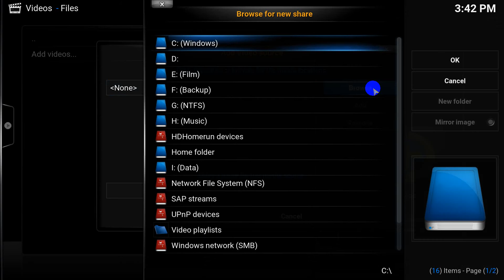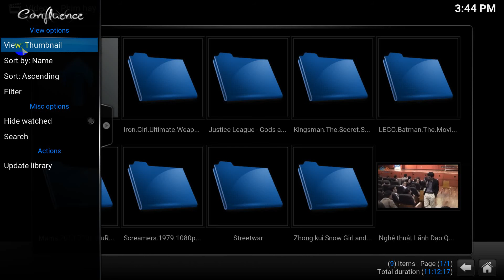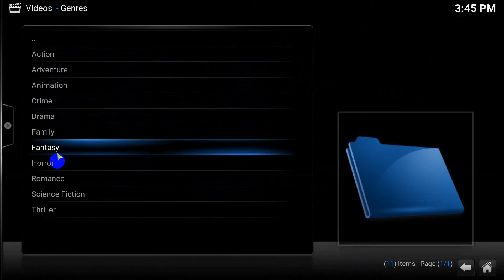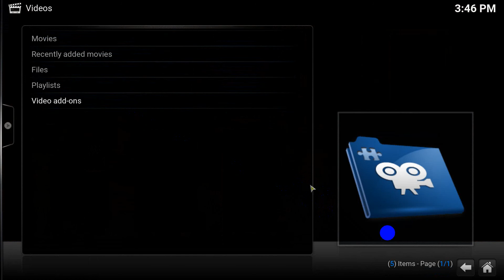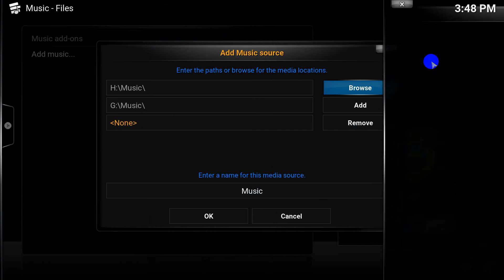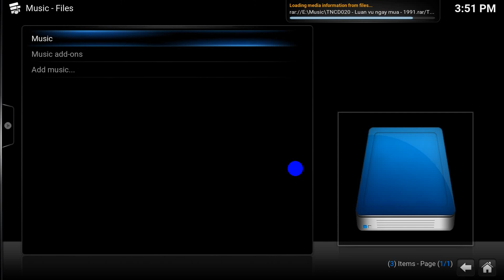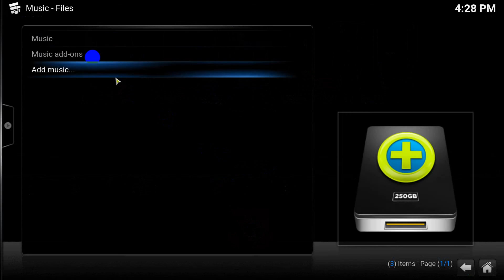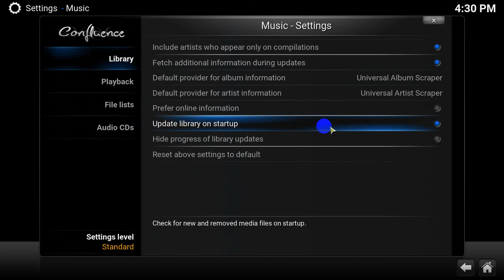Hướng dẫn quản lý hệ thống thư viện phim, ảnh, ca nhạc với KODI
Giả sử bạn có sưu tầm hàng trăm đĩa nhạc, có bộ sưu tập phim khổng lồ, đó là lúc bạn cần một chương trình quản lý một cách khoa học và mang tính mỹ thuật. KODI hoàn toàn đủ khả năng thỏa mãn nhu cầu đó của bạn.